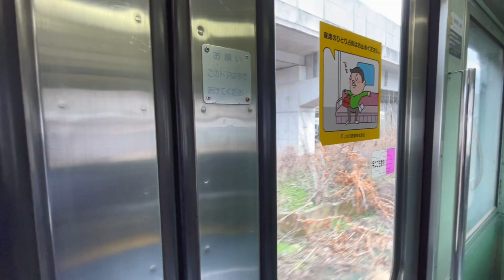87駅目 安茂里駅【JR全駅下車】jr東日本 信越本線 長野市 20240122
1985年3月、近隣住民と企業の寄付によって開設
1987年2月　駅員配置駅になる